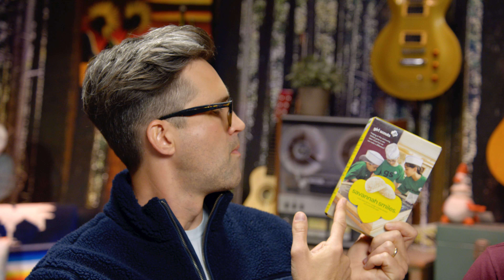Ranking Girl Scout Cookies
Jen joins Rhett and Link around the campfire to rank every Girl Scout cookie from best to worst. GMM #1276.4 Watch today's GMM